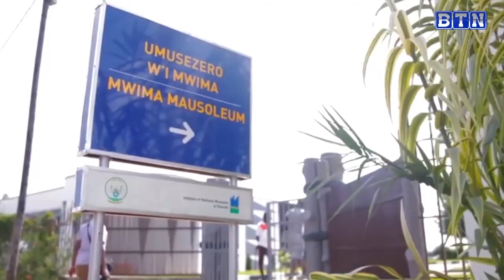NYANZA : IKIGANIRO NA MEYA NTAZINDA Erasme, KIGARAGAZA ISURA Y'AKARERE